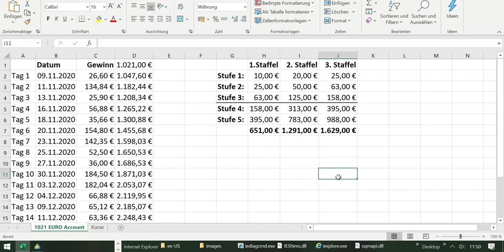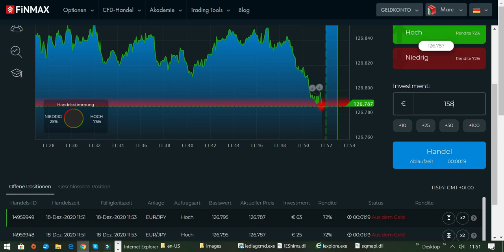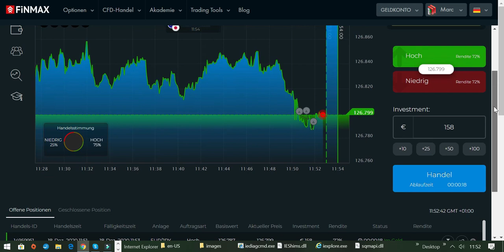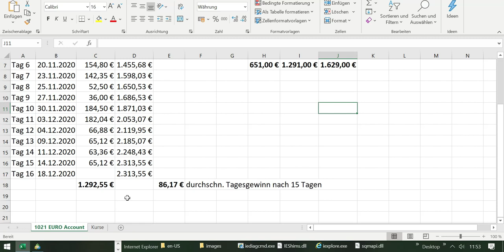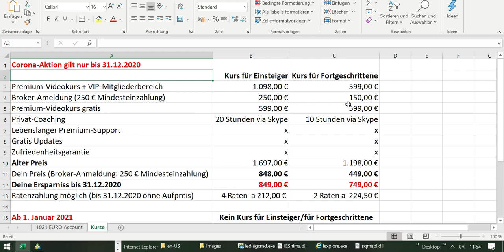Wie man ein 1021 EURO Trading-Konto erfolgreich vergrößert Tag 16